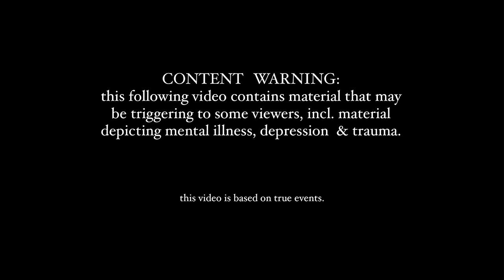Anna Grey - broken; healing (Official Music Video)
please take care of yourself & your mental health.